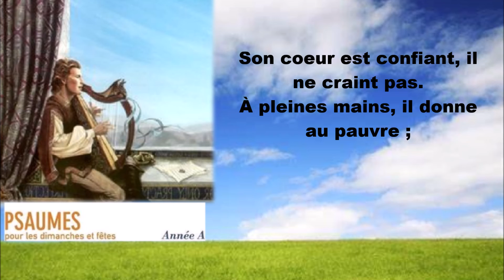Psaume 111 Lumière des cœurs droits (Lyric)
Psaume du 5ème Dimanche temps ordinaire Année A.